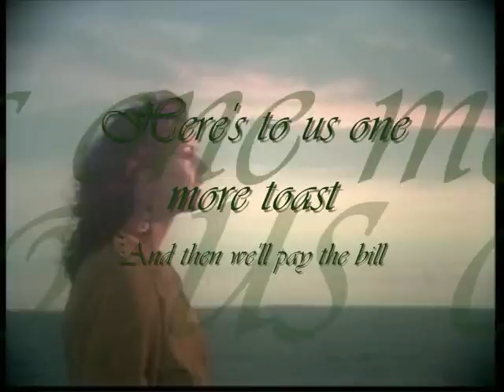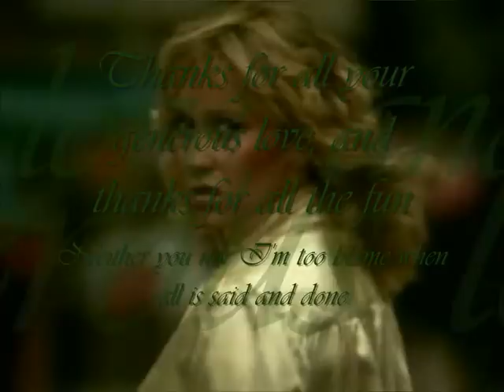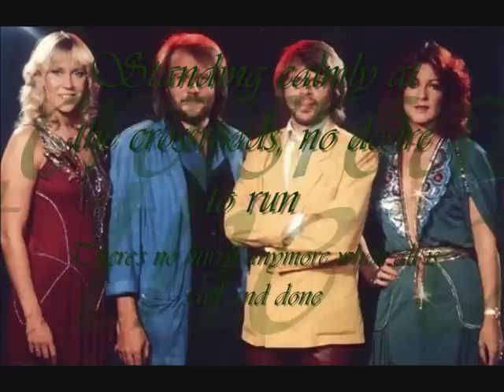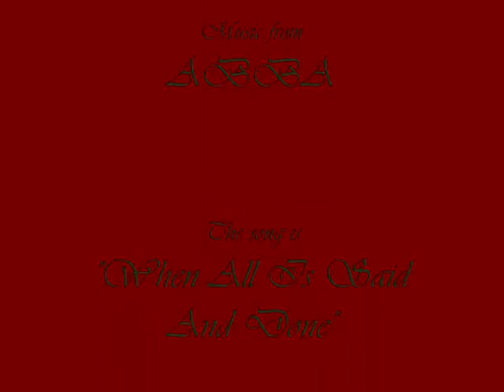ABBA - When All Is Said And Done Lyrics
One of ABBA's greatests songs, When All Is Said And Done, with lyrics. This song is about Frida's and Benny's divorce, and it's very beautiful song.

LYRICS:

Here's to us
One more toast
And then we'll pay the bill
Deep inside
Both us
Can feel the autumn chill
Birds of passage
You and me
We fly instinctively
When the summer's over
And the dark clouds hide the sun
Neither you nor I'm to blame

We have walked
Some strange and lonely treks
Slightly warmed
But dignified
And not too old for sex
We're still striving
For the sky
No taste for humble pie
Thanks for all your generous love
And thanks for all the fun

It's so strange
When you're down
And lying on the floor
How you rise
Shake your head
Get up and ask for more
Clear-headed and open-eyed
With nothing left untried
Standing calmly at the crossroads
No desire to run
There's no hurry anymore